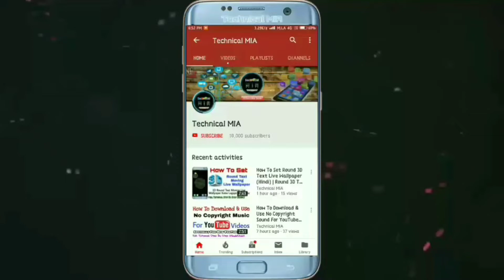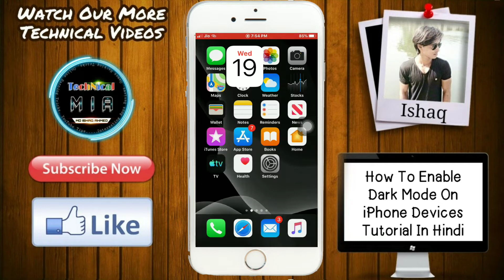How To Enable Dark Mode On iPhone Devices (Hindi) | iPhone Devices Me Dark Mode Kaise Enable Kare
Hey Guys, In This Video I'll Explain You About How To Enable Dark Mode On iPhone Devices.

Is Video Ke Andar Me Apko Btaunga Ke Apne iPhone Devices Me Dark Mode Kaise Enable Kare

1.Some images & Videos shown in this video are originally copyrighted to owner , not mine. I only use it for educational and awareness purpose .
3.The music used in this video is non copyrighted and royalty to use. But Thanks to its owner who created it.